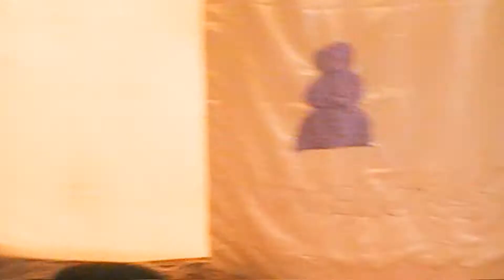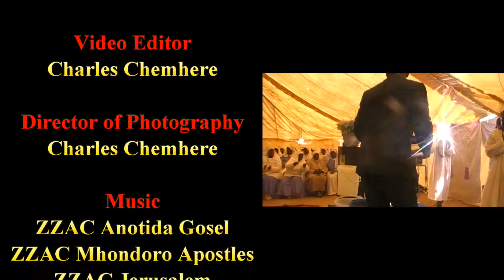03/09/2017 part 2 - (Teachings , Testimonies and Sungano) - 7 days Conference 2017 - Zvapupu ZvaJesu